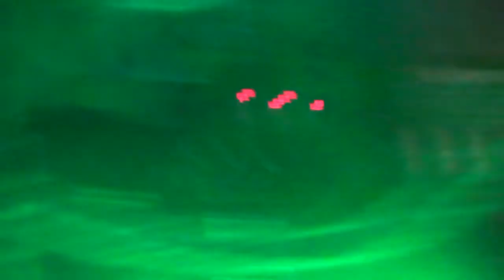08 ТРЮМ - СЭТ (команды, выступавшие в ТРЮМЕ)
1. Старые Пни
2. Струнный Квартет
3. Бриолин
4. Андрей Фетисов и Burning Voice
5. Comme il Faut
6. Sakhalin.ru
7. Перекрёсток
8. BeatSound
9. DreamBox
10. Men in Black